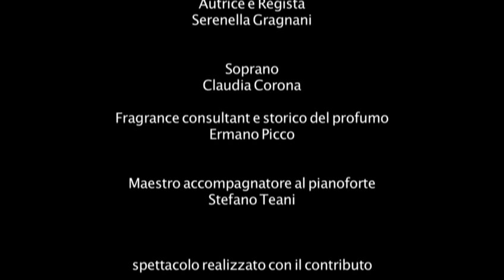trailer le rose di napoleone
Una moderna Marianne (Serenella Gragnani) racconterà attraverso le peculiarità delle cinque donne più importanti della vita di Napoleone (Giuseppina Beauharnais, Paolina Borghese, Elisa Baciocchi, Maria Luigia d’Austria, Maria Walewska) la storia del grande Corso, mettendone in luce i legami con la nostra epoca e la complessità psicologica e politica.

Nel racconto ad ogni donna verrà abbinata una qualità di rosa, perché è stato nei giardini della Malmaison, il palazzo voluto da Giuseppina, che è nato il moderno concetto di roseto.
Nello stesso tempo ogni donna rappresenterà un’emozione o uno stato d’animo che verranno espressi, non soltanto attraverso la narrazione di Marianne, ma anche con l’esecuzione di arie d’opera.

La narrazione mostrerà cinque donne inusuali, coraggiose e un’epoca storica di grande fascino con un uomo assolutamente unico per l’impatto con il suo presente e con il suo futuro.
Significativo l’apporto sensoriale nello spettacolo, in particolar modo olfattivo, che verrà espresso attraverso la distribuzione di mouillettes profumate ad inizio spettacolo e la presenza in scena del Mamelucco, (Ermano Picco) di Napoleone che racconterà il grande amore dell’Imperatore per le essenze e il rapporto con i profumi dell’epoca napoleonica.

Lo spettacolo, in occasione del bicentenario della morte di Napoleone, vuole offrire uno spaccato appassionante ed intrigante su un personaggio storico così ricco di sfumature, così presente nel territorio italiano e con al proprio fianco donne di straordinaria ricchezza.